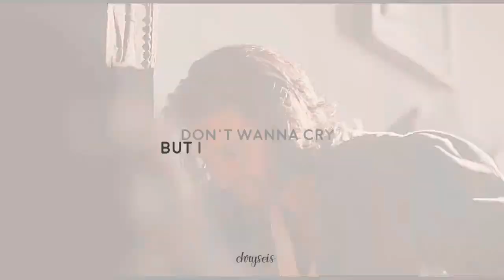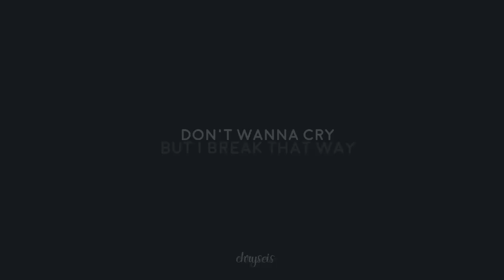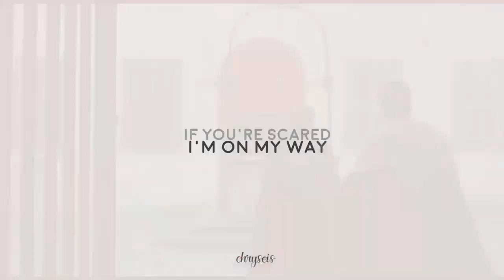» Lorenzo & Rosa (where's my love?)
"...I don't care what anyone says, she wouldn't just disappear."